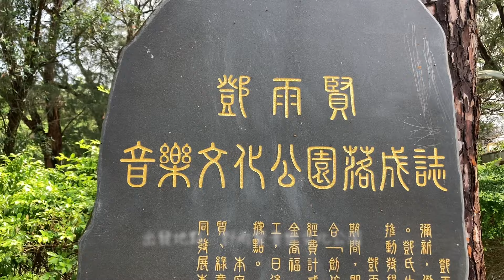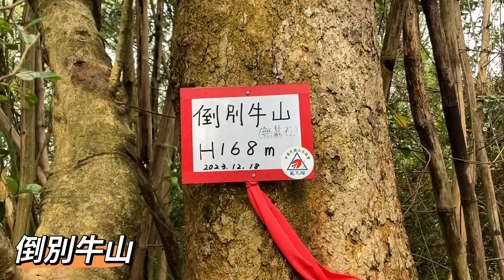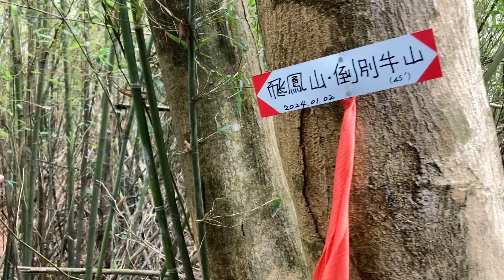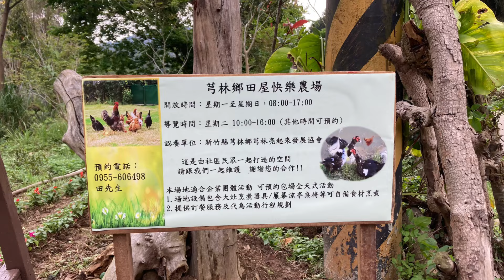2024.03.31新竹芎林「倒別牛山」豐湖社大古道探索基礎A2班）